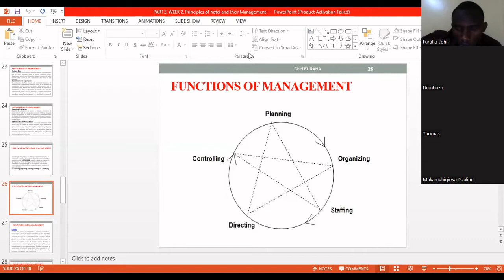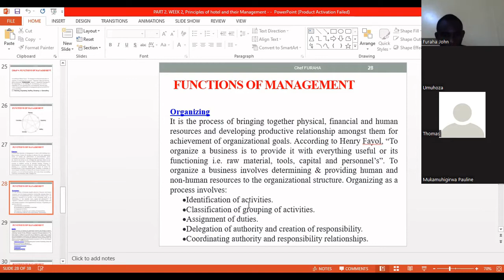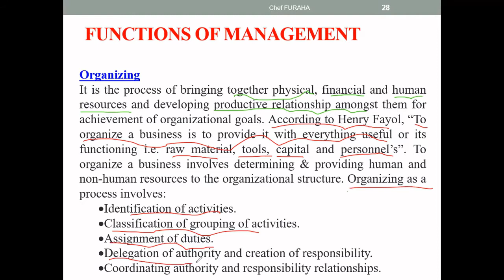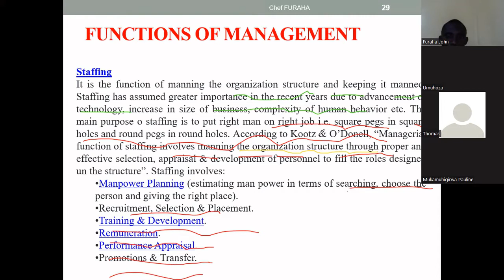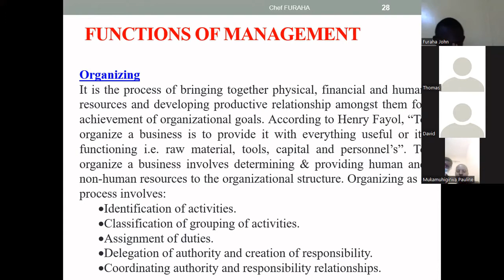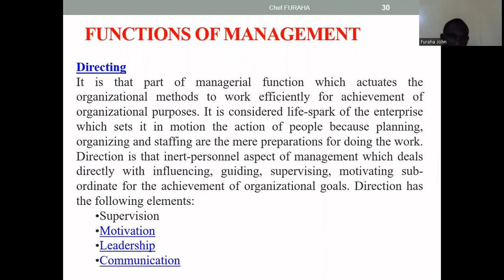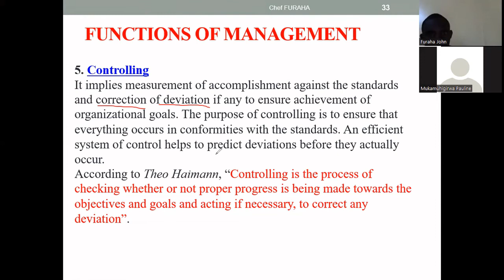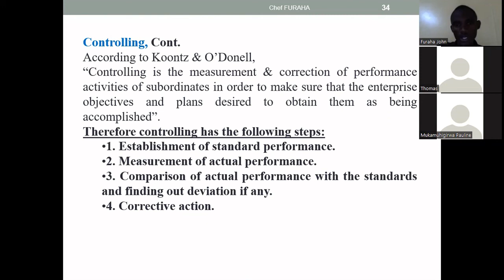ZOOM CLASS 2. Principles of hotel management-Its functions